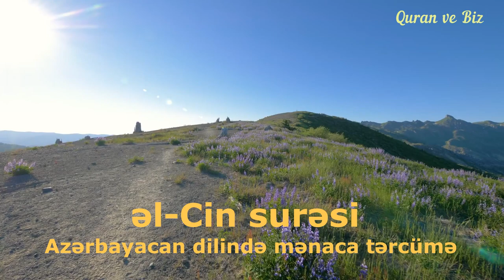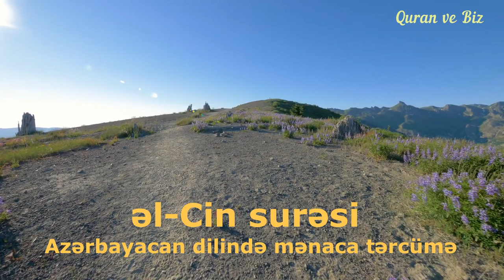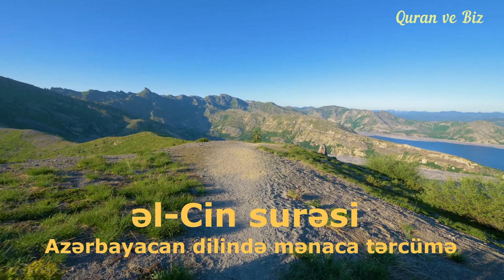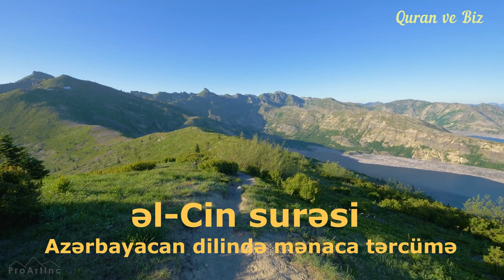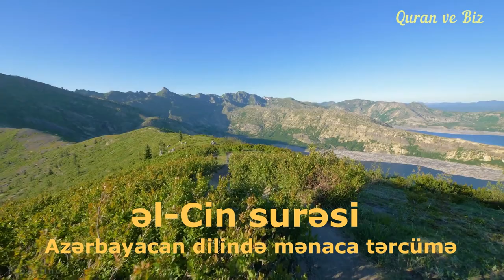72.əl-Cinn surəsi("Cinlər" surəsi,28ayə) Quran Azerbaycan dilinde.Mənaca tərcümə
72. əl-Cinn surəsi
"Cinlər" surəsi, 28 ayə,
1. De: "Mənə vəhy olundu ki, cinlərdən bir dəstə Quranı dinlədikdən sonra öz tayfalarına qayıdıb dedilər: "Həqiqətən, biz heyrətamiz bir Quran dinlədik!
2. O, doğru yola yönəldir. Biz ona inandıq və bundan sonra əsla kimsəni Rəbbimizə şərik qoşmayacağıq.
3. Doğrudan da, Rəbbimizin əzəməti çox yüksəkdir. O, nə zövcə, nə də övlad sahibi olmamışdır.
4. Bizim səfehimiz İblis Allaha qarşı hədsiz yalanlar danışır.
5. Biz zənnə qapılaraq düşünürdük ki, insanlar da, cinlər də Allaha iftira atmazlar.
6. Həqiqətən, insanlardan bəziləri cinlərin bəzilərinə sığınırdılar. Bu isə onların azğınlığını artırırdı.
7. Onlar da siz zənn etdiyiniz kimi, elə düşünürdülər ki, Allah ölənləri diriltməyəcəkdir.
8. Biz səmaya qalxdıqda onun sərt gözətçilər və yandırıb-yaxan alovlarla dolu olduğunun şahidi olduq.
9. Biz əvvəllər gizlicə qulaq asmaq üçün göyün bəzi sahələrində oturardıq. Amma kim bunu indi etmək istəsə, o, pusquda gözləyən yandırıcı alova rast gələr.
10. Biz bilmirik, bununla yerdəkilərə pislik etmək qəsd edilmişdir, yoxsa Rəbbi onları doğru yola yönəltmək istəmişdir?
11. Əlbəttə, aramızda xeyirxah əməl sahibləri də, onlar kimi olmayanlar da var. Biz ayrı-ayrı yollar tutmuşuq.
12. Yəqin etdik ki, yer üzündə Allahdan yaxa qurtara bilmərik. Göyə qaçmalı olsaq da Onun əzabından yayına bilməyəcəyik.
13. Biz doğru yolu göstərən rəhbəri eşitdiyimiz zaman ona iman gətirdik. Rəbbinə iman gətirən, nə savabının azalmasından, nə də haqsızlığa uğramaqdan qorxmaz.
14. Sözsüz ki, bizlərdən müsəlmanlar da var, doğru yoldan sapanlar da. Müsəlman olan şəxslər doğru yol tutanlardır.
15. Doğru yoldan sapanlar Cəhənnəm üçün odun olacaqlar".
16. Əgər onlar o yolda sabit qalsaydılar, Biz onlara bol-bol su verərdik.
17. Belə edərdik ki, bununla onları sınayaq. Kim öz Rəbbinin zikrindən üz döndərərsə, O, həmin şəxsi şiddətli bir əzaba məruz qoyar.
18. Şübhəsiz ki, məscidlər Allahındır. Allahdan başqa heç kəsə dua etməyin!
19. Allahın qulu qalxıb Allaha dua etdikdə cinlər az qala onun dövrəsində bir-birinə keçib çəpər yaradırdılar.
20. De: "Mən yalnız öz Rəbbimə dua edirəm və kimisə Ona şərik qoşmuram!"
21. De: "Mən sizə nə ziyan verməyə, nə də sizi doğru yola yönəltməyə qadirəm!"
22. De: "Həqiqətən, məni Allahdan kimsə xilas edə bilməz və mən Ondan başqa bir pənah yeri tapa bilmərəm!
23. Mənim əlimdən gələn ancaq Allahı və Onun göndərdiklərini təbliğ etməkdir. Kim Allaha və Onun Elçisinə asi olarsa, onun üçün içərisində əbədi qalacaqları Cəhənnəm odu hazırlanmışdır".
24. Onlar özlərinə vəd olunmuş əzabı gördükləri zaman kimin köməkçisinin daha zəif və sayca daha az olduğunu biləcəklər.
25. De: "Mən sizə vəd olunmuş əzabın yaxın olduğunu və yaxud Rəbbimin onun üçün uzun bir müddət təyin etmiş olduğunu bilmirəm.
26. O, qeybi Biləndir və Öz qeybini heç kəsə açmaz;
27. razı qaldığı elçidən başqa. Həqiqətən, O, onların önündə və arxasında gözətçilər qoyur ki,
28. hər kəs onların, Rəbbinin göndərdiklərini necə təbliğ etdiyini bilsin. Allah onların nə etdiklərini nəzarəti altında saxlayır və hər şeyi ayrı-ayrılıqda hesaba alır".